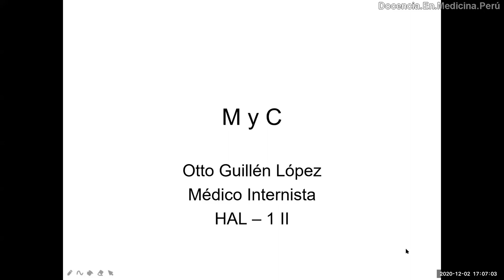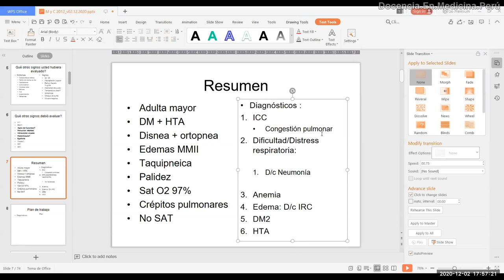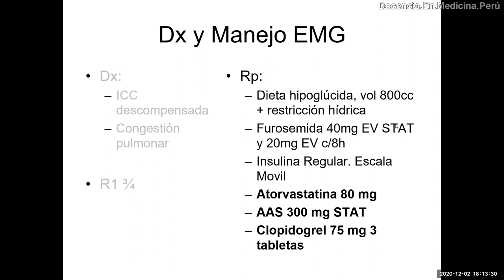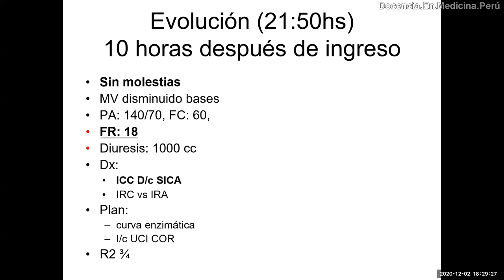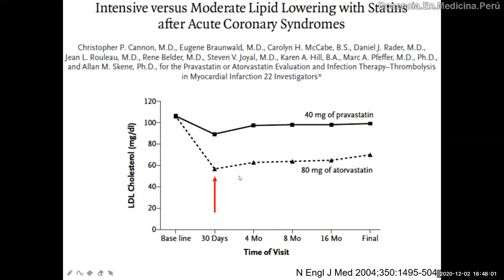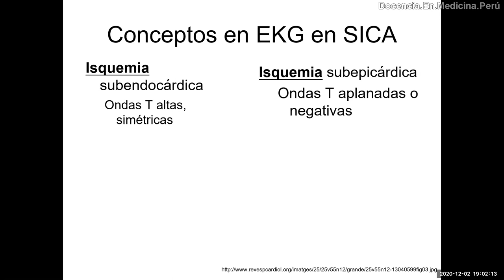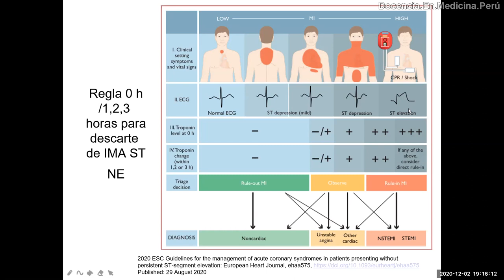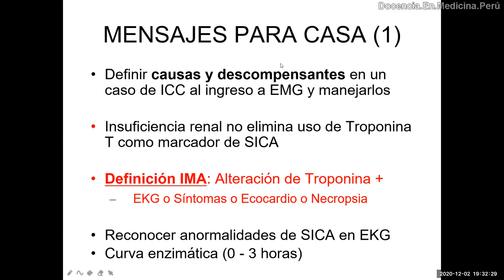Mujer de 81 años con Insuficiencia Cardíaca descompensada - 02 diciembre 2020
Discusión de un caso clínico sobre una paciente adulta mayor con antecedente de DM2 y HTA que ingresa a emergencia por insuficiencia cardíaca descompensada.

0:00 Inicio y Agenda
1:25 Presentación y discusión de anamnesis y examen físico del caso clínico
10:27 Planteamiento de diagnósticos diferenciales
15:36 plan de trabajo
17:38 manejo inicial
27:24 Definición de IMA y Enzimas cardíacas
41:07 Atorvastatina en IMA
01:04:16 Análisis de un EKG anormal
01:15:40 Desenlace del caso y revisión del tema
01:23:25 Conclusiones y preguntas